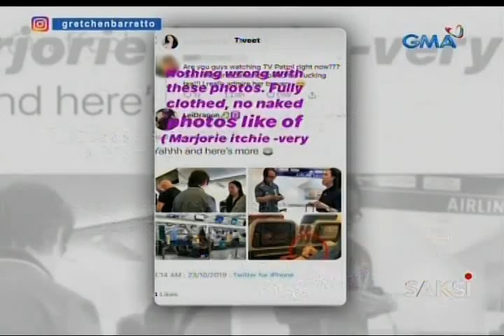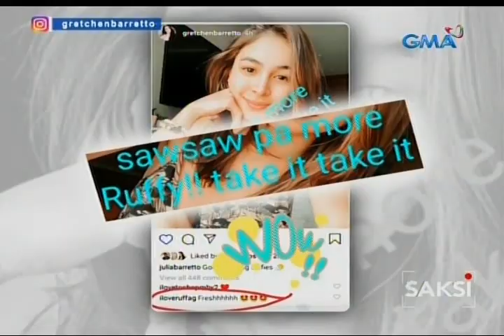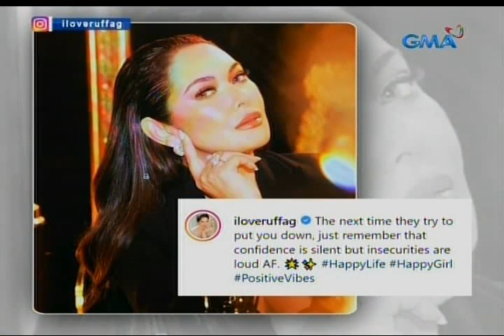Saksi: Nothing wrong with these photos," giit ni Greta sa hawak-kamay picture nila ni Atong Ang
Saksi is GMA Network's late-night newscast hosted by Arnold Clavio and Pia Arcangel. It airs Mondays to Fridays at 11:30 PM (PHL Time) on GMA-7.